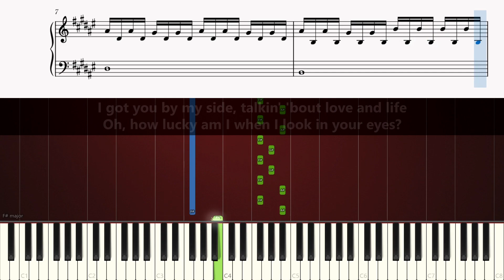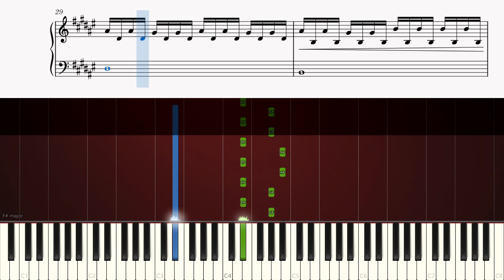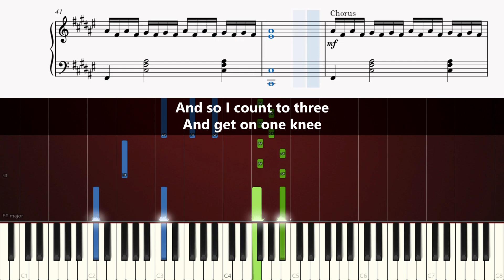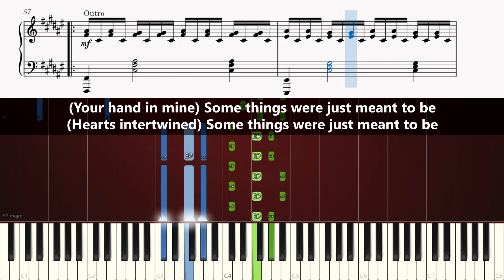Ed Sheeran - One Life - Piano Tutorial [Accompaniment]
Learn how to play One Life [accompaniment only] on piano!